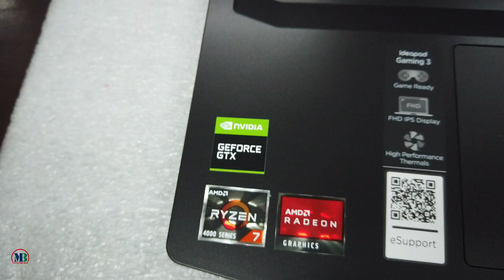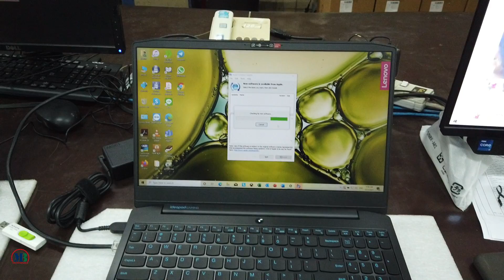Lenovo Gaming 3 15ARH05 AMD Radeon R7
Processor AMD Radeon R7-4800H (2.9GHz up to 4.2GHz-8MB Cache ,8Core)

Operating System Window 10 Home Single Languge (64Bit)
Memory 8GB DDR4 3200
Storage 512GB M.2 2242 PCIe NVMe SSD
Graphic NVIDIA GeForce GTX 1650 4GB GDDR6
Display 15.6" FHD (1920x1080), IPS, anti-glare, LED backlight,250 nits, 120Hz
Wireless 802.11ax 2x2 WiFi + Bluetooth 5.0
Speaker HD Audio, Dolby Audio, stereo speakers, 1.5W x 2,
Webcam 720p HD, 1.0MP
Ports Two USB 3.1 Gen 1, one USB 3.1 Type-C Gen 1, HDMI 2.0, Ethernet (RJ-45), AC power adapter jack, headphone / microphone combo jack
Fingerprint None
Battery 3-Cell Battery, 45WHr
Warranty 1 Year on part, 4 years on services
Included: USB Mouse RGB Gaming